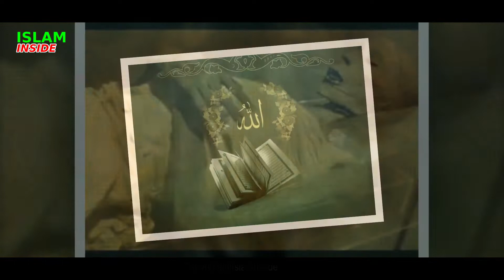Hazrat Musa as Ka Mojza | Prophet Moosa Firon Waqia | Moses Story | Qasas ul Anbiya | IslamInside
Hazrat Musa Ka Mojza as Aur Firon Ka Mahal | حضرت موسیٰ علیہ السلام کا معجزہ
Voice, Research, Concept & Produced by#AashanAshfaque

Assalam-O-Alaikum.
Aaj Ham Baat Karengy Hazrat Musa as Ka Mojza ke bary mein.
Video Dekh Kar Comments Me Apni Raai Ka Izhar Zarur Keejiyega
And Hamari Video Aap Ko Achi Lagi Ya Video Me Di Gayi Malumaat ...
To Video Ko Apny Friends Ke Saath Share Keejiye ...
Shukriya

Voice: Aashan Ashfaque

Mūsā ibn ʿImrān[1] (Arabic: ٰمُوسَى‎, romanized: Mūsā) known as Moses in Judaeo-Christian theology, considered a prophet and messenger in Islam, is the most frequently mentioned individual in the Qur'an, his name being mentioned 135 times.[2][3] The Qur'an states that Musa was sent by God to the Pharaoh of Egypt and his establishments and the Israelites for guidance and warning. Musa is mentioned more in the Qur'an than any other individual, and his life is narrated and recounted more than that of any other prophet.[4] According to Islam, all Muslims must have faith in every prophet (nabi) and messenger (rasul) which includes Musa and his brother Aaron. The Qur'an states:

And mention in the Book, Moses. Indeed, he was chosen, and he was a messenger and a prophet. And We called him from the side of the mount at [his] right and brought him near, confiding [to him]. And We gave him out of Our mercy his brother Aaron as a prophet.

— Quran, sura 19 (Maryam), ayat 51–53[5]
Musa is considered to be a prophetic predecessor to Muhammad. The tale of Musa is generally seen as a spiritual parallel to the life of Muhammad, and Muslims consider many aspects of their lives to be shared.[6][7][8] Islamic literature also describes a parallel between their believers and the incidents which occurred in their lifetimes. The exodus of the Israelites from Egypt is considered similar to the (migration) from Mecca made by the followers of Muhammad.[9]

Musa is also very important in Islam for having been given the revelation of the Torah, which is considered to be one of the true revealed scriptures in Muslim theology, and Muslims generally hold that much of the Torah is confirmed and repeated in the Qur'an. Moreover, according to Islamic tradition, Musa was one of the many prophets Muhammad met in the event of the Mi'raj, when he ascended through the seven heavens.[10] During the Mi'raj, Musa is said to have urged Muhammad to ask God to reduce the number of required daily prayers until only the five obligatory prayers remained. Musa is further revered in Islamic literature, which expands upon the incidents of his life and the miracles attributed to him in the Qur'an and hadith, such as his direct conversation with God.

Pharaoh (/ˈfɛəroʊ/, US also /ˈfeɪ.roʊ/;[1] Coptic: ⲡⲣ̅ⲣⲟ Pǝrro) is the common title of the monarchs of ancient Egypt from the First Dynasty (c. 3150 BCE) until the annexation of Egypt by the Roman Empire in 30 BCE,[2] although the actual term "Pharaoh" was not used contemporaneously for a ruler until Merneptah, c. 1200 BCE. In the early dynasty, ancient Egyptian kings used to have up to three titles, the Horus, the Sedge and Bee (nswt-bjtj) name, and the Two Ladies (nbtj) name. The Golden Horus and nomen and prenomen titles were later added.

In Egyptian society, religion was central to everyday life. One of the roles of the pharaoh was as an intermediary between the gods and the people. The pharaoh thus deputised for the gods; his role was both as civil and religious administrator. He owned all of the land in Egypt, enacted laws, collected taxes, and defended Egypt from invaders as the commander-in-chief of the army.[3] Religiously, the pharaoh officiated over religious ceremonies and chose the sites of new temples. He was responsible for maintaining Maat (mꜣꜥt), or cosmic order, balance, and justice, and part of this included going to war when necessary to defend the country or attacking others when it was believed that this would contribute to Maat, such as to obtain resources.[4]

During the early days prior to the unification of Upper and Lower Egypt, the Deshret or the "Red Crown", was a representation of the kingdom of Lower Egypt, while the Hedjet, the "White Crown", was worn by the kings of the kingdom of Upper Egypt. After the unification of both kingdoms into one united Egypt, the Pschent, the combination of both the red and white crowns was the official crown of kings. With time new headdresses were introduced during different dynasties like the Khat, Nemes, Atef, Hemhem crown, and Khepresh. At times, it was depicted that a combination of these headdresses or crowns would be worn together.